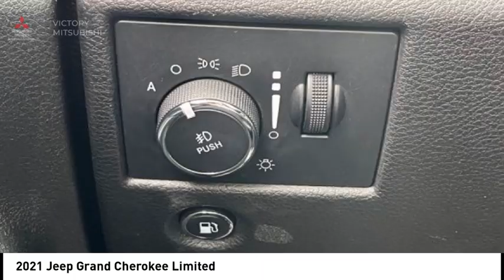2021 Jeep Grand Cherokee Bronx NY 27374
2021 Jeep Grand Cherokee Limited

Victory Mitsubishi
4070 Boston Road

Welcome to Victory Mitsubishi! We offer a combined inventory of 700 cars new and luxury used vehicles. All Used vehicles come with a quality assurance inspection, our New Vehicles have an unprecedented 10-year 100k mile warranty we also have vehicles car for any want or purpose. Come into test drive this car for any want or purpose. Come in to test drive this Jeep Grand Cherokee Limited today! *.brbr2021 Jeep Grand Cherokee Limited Diamond Black Crystal Pearlcoat 4D Sport Utility Save yourself Time and Money - Fill out a credit application online at victorymitsubishi.com and get pre-APPROVED! Financing available for all types of credit with low monthly payment that will fit you budget. Down Payment low as $599. Same day delivery. View our entire inventory by visiting our virtual showroom at victorymitsubishi.com - Only 2 blocks away from Exit 13 off I-95 or Minutes from exit 7 on the Hutchinson Parkway. While we make every effort to ensure the data listed here is correct, there may be instances where the pricing, options or vehicle features may be listed incorrectly. Dealer cannot be held liable for data that is listed incorrectly. We will honor all cash prices from CarGurus customers. please refer to dealers website for exact pricing and for any incentives that we may apply! Our address is 4070 Boston Road, Bronx, NY 10475.br*